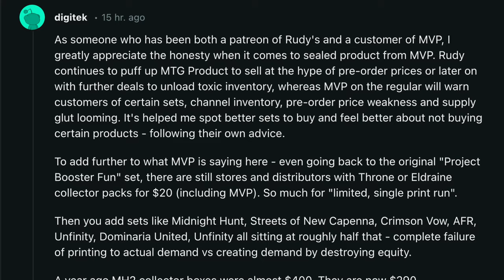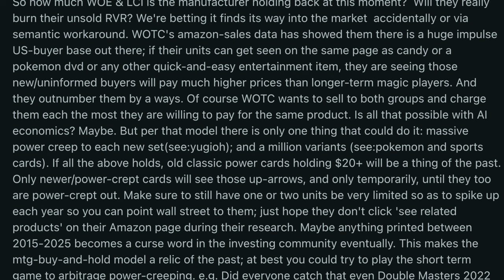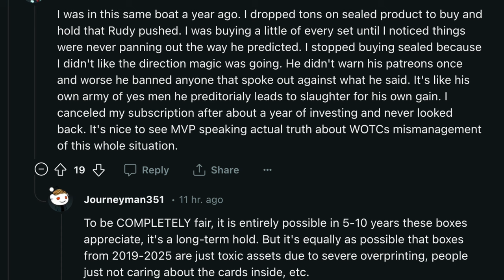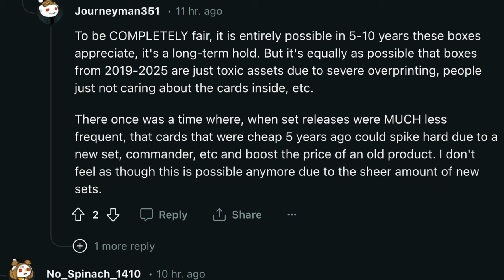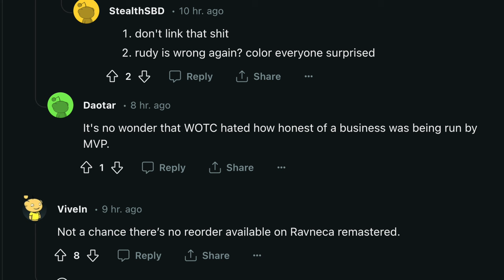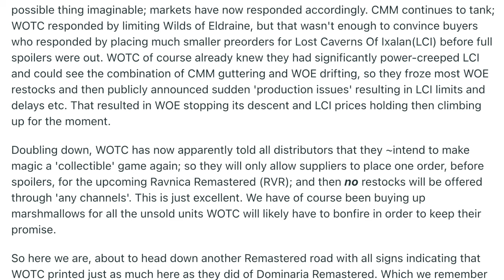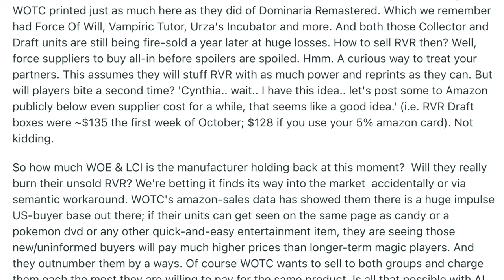Alpha Investment Patreon Lost Home Investing in Magic the Gathering